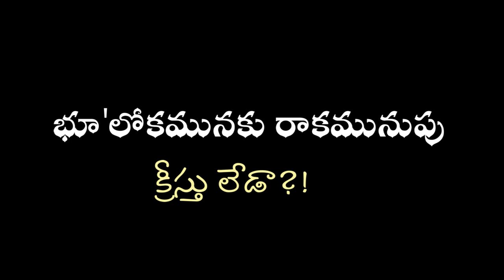BONKURI JOHN // " భూ' లోకమునకు రాకమునుపు క్రీస్తు లేడా?! " // 22 OCT 2023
Dr. John Bonkuri
   Director-IBT: